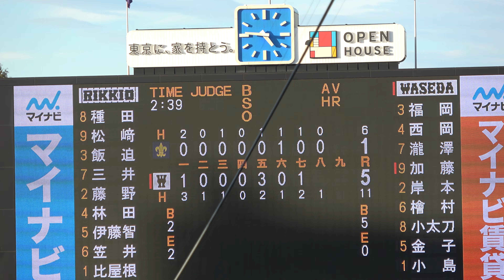2018秋季リーグ戦9/22(土) 早稲田VS立教第1試合 8回裏早稲田最後の攻撃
早稲田　西岡・瀧澤選手出塁！大進撃＆コンバットマーチが鳴り響く最高盛り上がりＭＡＸの応援　素晴らしいの一言！
得点したい立大は８回、一死から一番種田選手がファウルで粘り、１４球目で四球を選び出塁。後続も粘りを見せるも、相手投手の好投に阻まれ反撃することができない。９回も反撃の糸口を掴めず、１-５のまま試合終了。